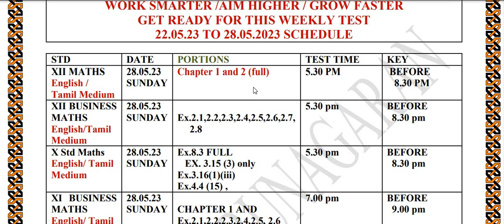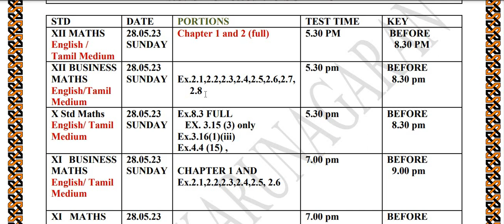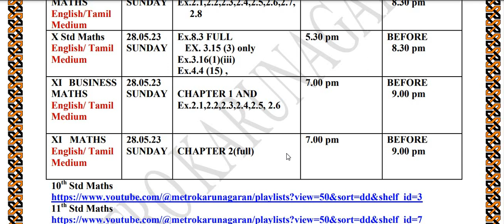THIS WEEK STUDY PLAN FOR 12TH STD /11 TH STD/10 TH STD MATHS AND BUSINESS MATHS STUDENTS GET READY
SCHEDULE